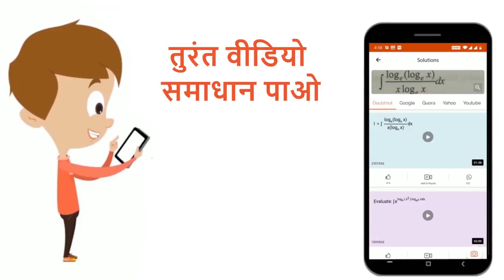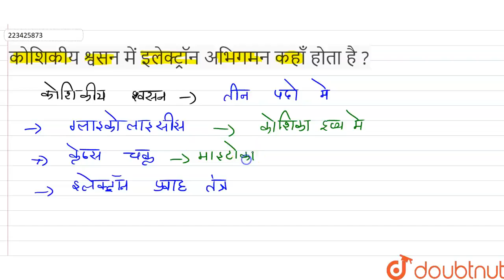कोशिकीयश्वसनमेंइलेक्ट्रॉनअभिगमनकहाँ होता है ? | 12 | श्वसन | BIOLOGY | SANJEEV PUBLICATION | D...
कोशिकीयश्वसनमेंइलेक्ट्रॉनअभिगमनकहाँ होता है ?
Class: 12
Subject: BIOLOGY
Chapter: श्वसन
Board:Rajasthan Board

👉 Have Any Query? Ask Us.